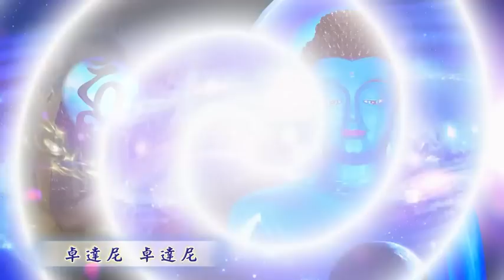【秘藏】【咒語】 不動佛心咒 大寶法王噶瑪巴 藏音 超悅耳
Make this channel LIVE LonGer with a Pleasant smile,
Many Thanks~!点上方PAYPAL連結支池本頻道長久吉祥倍增運作,感恩!

不動佛心咒
大寶法王噶瑪巴
藏音 超悅耳